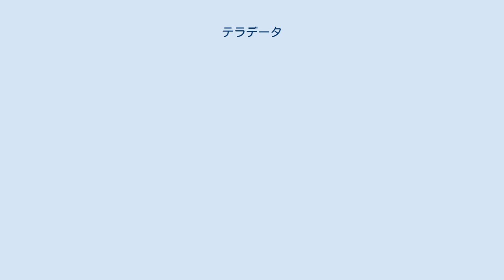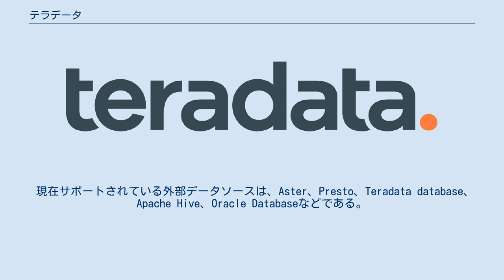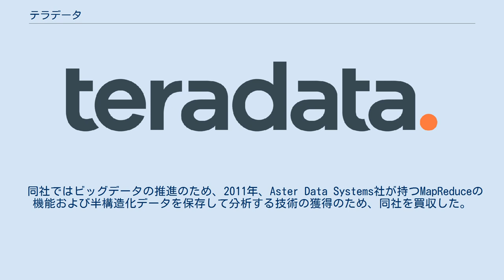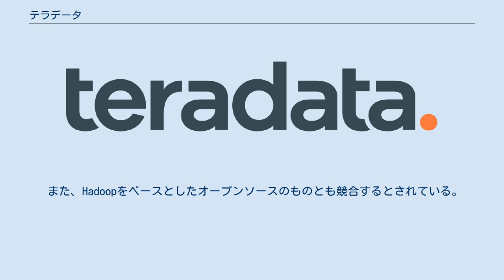テラデータ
テラデータ（Teradata Corporation, NYSE:TDC）は、データ分析などの製品および関連サービスを販売している国際的なコンピュータ企業。
同社の製品は、異なるソースからのデータを統合して分析に利用できるように考えられている。
本社はアメリカ合衆国カリフォルニア州のサンディエゴ。
 テラデータは、同名のデータベース管理システム（RDBMS）を開発・販売している、企業向けソフトウェア企業である。
ニューヨーク証券取引所に上場しており、ティッカーシンボルは「TDC」 同社の製品はデータウェアハウス関連のものが中心であり、それらは シェアード・ナッシング・アーキテクチャと呼ばれるアーキテクチャを利用しており、 サーバの増設により扱えるデータ量を増やすことができる。
データベースのソフトウェアは、それらを利用して分散処理を行なう。
 2010年には、非構造化データの分析に加えてテキストマイニングの機能を追加した。
 同社の製品はビジネス分野での様々なデータ分析に対応しており、特にデータウェアハウスは企業の売上や顧客の好み、商品の配置等の様々な分析に利用されている。
 また、同社では少数民族や女性、老人などが運営する小規模ビジネスのためのサービスも提供している。
 2013年には、Ethisphere Instituteにより、「世界で最も倫理的な企業」の一つに選ばれた。
 テラデータのデータウェアハウスは、テラデータのデータベースの基盤となるもので、管理ツールとデータマイニングツールが用意されている。
 そして、データを「ホットとコールド」に分類し、処理速度が遅い記憶媒体に使用頻度が低いデータを記録する仕組みになっている。
 Teradata Database 13.10は、データを格納し、処理するためのデータベースソフトとして2010年に発表された。
 Teradata Database 14は、2011年に13.10のアップグレードとして販売され、同時に複数のデータウェアハウスの処理が実行できる。
 これには列指向データベース管理システムの分析機能が含まれる。
 データウェアハウス内に常駐してデータ分析を行なうツールのセット「Teradata Integrated Analytics」も用意されている。
 アスターデータシステムから取得した分析技術。
 「BAR」は、テラデータのバックアップとリストアのシステム。
 ディザスタリカバリのソリューションとして、データリカバリ、アーカイブのための 自動化ツールが用意され、顧客データは、オフサイトリカバリセンタに格納することが可能。
 Teradata databaseにはクエリグレッドと呼ばれる機能が含まれ、ユーザがローカルのエンタープライズ・データウェアハウスで操作するのと同様に、標準のSQLクエリで外部データベースからデータを取得することができる。
可能な限りデータ移動は並行で行なわれるため、外部データソースの場合のパフォーマンス悪化を防いでいる。
ただし、これはまだ試験的なものであるため、通常のTeradata databaseのパフォーマンスには大きく劣る。
 現在サポートされている外部データソースは、Aster、Presto、Teradata database、Apache Hive、Oracle Databaseなどである。
 プラットフォームファミリは、データウェアハウス、Teradata database、分析ツールを含むセットであり、サイズも小さく、同社の他製品より安価で販売されている。
 コンサルティングサポート部門は、データウェアハウスやAster、マーケティング、分析などのアプリケーションの実装までをサポートを行なう。
同部門は3,000人以上のコンサルタントを5つのコンサルティング・ディベロップメントセンターに配置し、データ取得、統合、ビジネスインテリジェンス、ビッグデータ、品質管理、その他データベースのサポートなどを行なっている。
また、テラデータ・カスタマーサービスは、ユーザのハードウェアやソフトウェアの問題をサポートする。
 以下は同社のビジネスパートナーの一部である。
 テラデータでは毎年、「テラデータ・パートナーズカンファレンス」というユーザグループ会議や展示会を開催し、基調講演や教育セッションなどを行なっている。
 これらは1985年から開催さ...